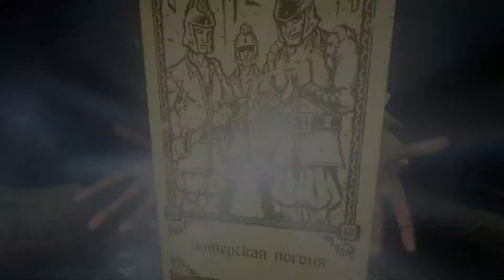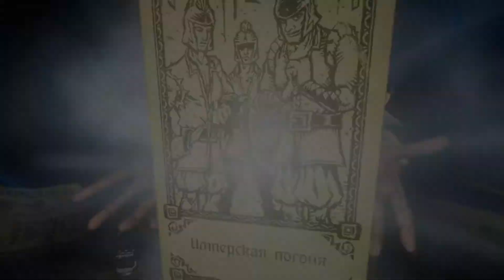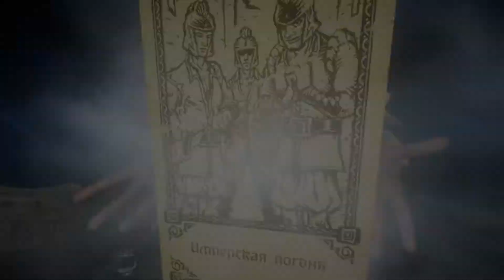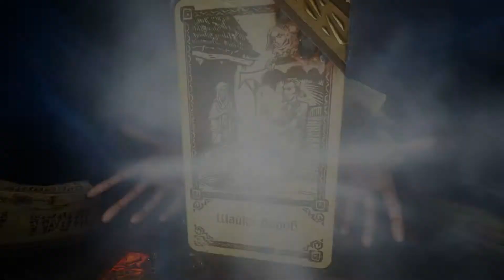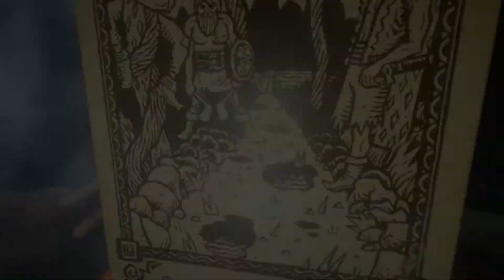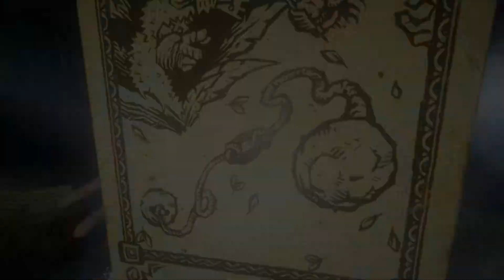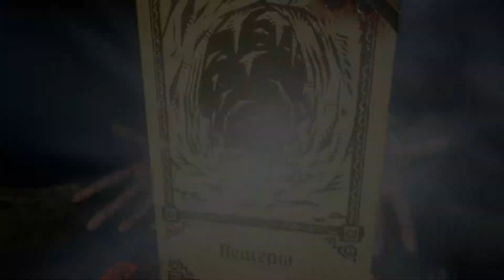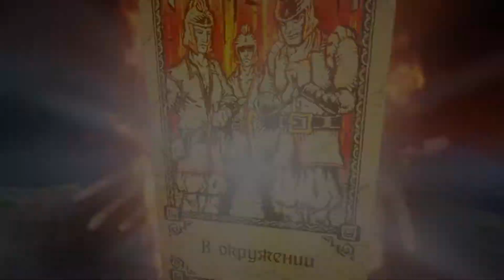Hand of Fate 2 Акт 6 Суд